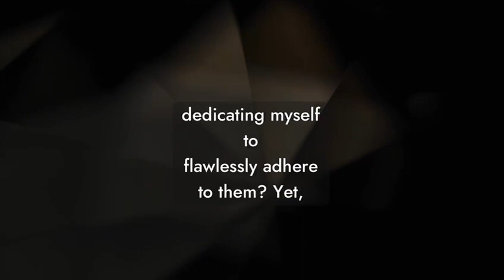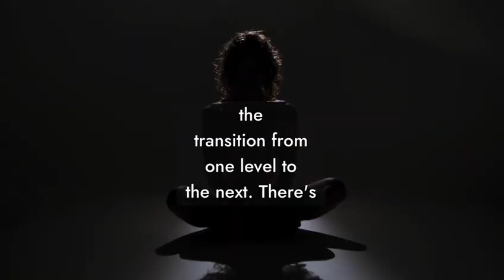Conquer the World: Mastering the Art of Showing Up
Join me on a journey of self-discovery as we explore the art of showing up and conquering the world. From mastering the rules to shattering them, we will delve into the depths of personal transformation. Witness the metamorphosis as we rebuild ourselves from scratch and propel yesterday into the sea of oblivion. Are you ready to embrace a new paradigm?